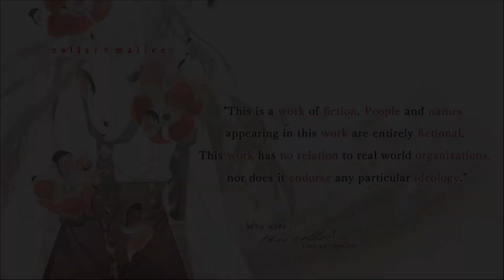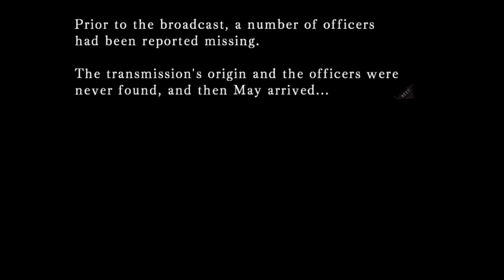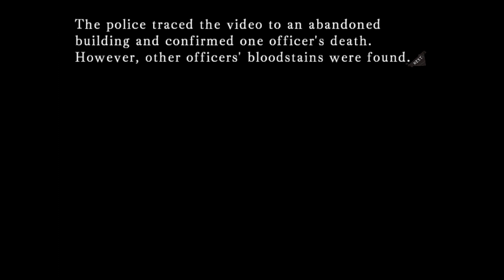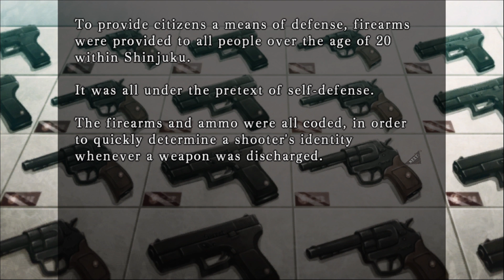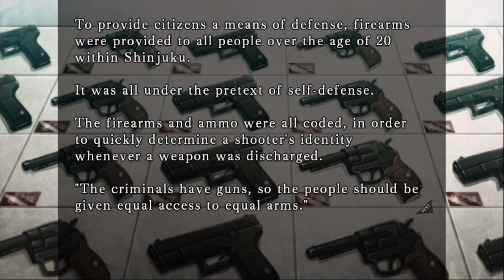Spacey Plays | Collar X Malice | Part 1